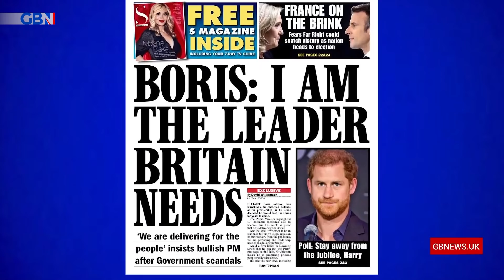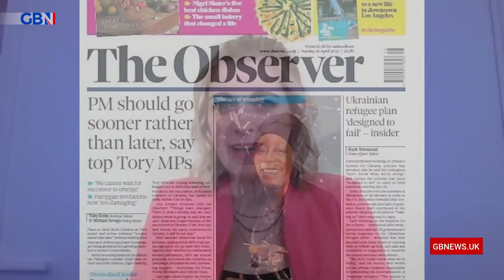'I would never defect!' | Dehenna Davison rubbishes Labour Party rumours